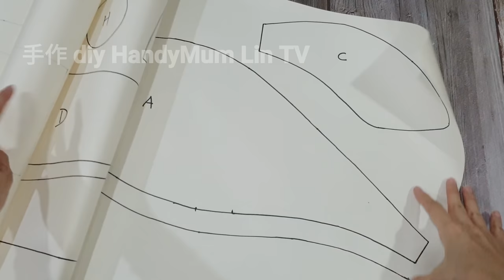DIY PILLOW IDEAS ‖ SUPER LOVELY